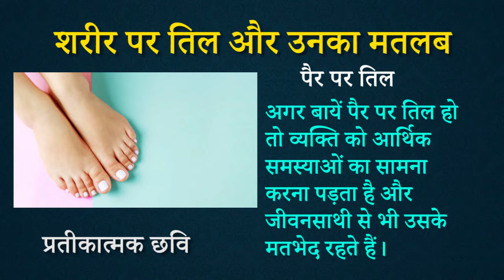पैर पर तिल का मतलब | Mole on Foot Means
पैर पर तिल का मतलब, पैर पर तिल का निशान, पैर पर तिल का होना क्या होता है, पैर पर तिल होने से क्या होता है, पैर पर तिल का मतलब,पैर पर तिल का निशान, पैर पर तिल का होना क्या होता है, पैर पर तिल होने से क्या होता है, पैर पर तिल का क्या मतलब है,पैर पर तिल होने का संकेत,पैर पर तिल होने का अर्थ , पैर पर तिल का क्या मतलब है, पैर पर तिल होने का संकेत, पैर पर तिल होने का अर्थ